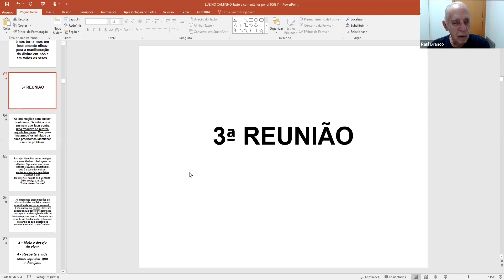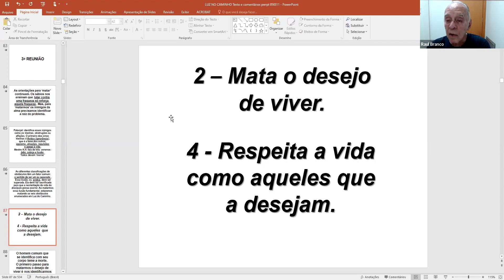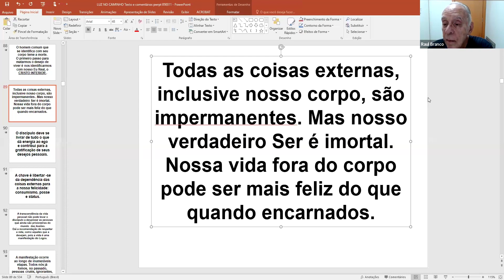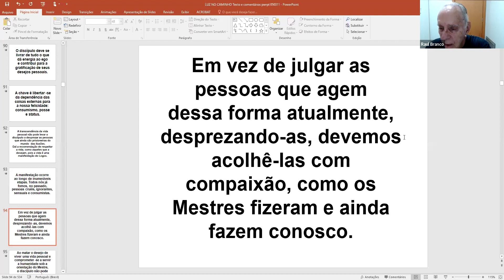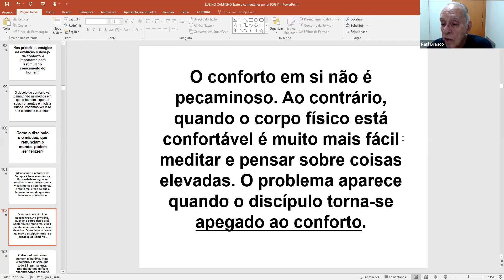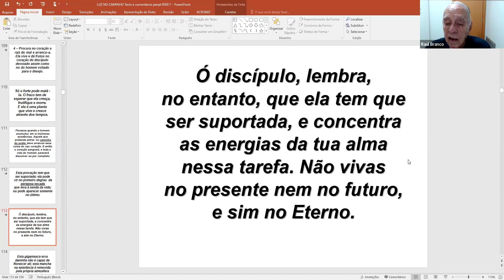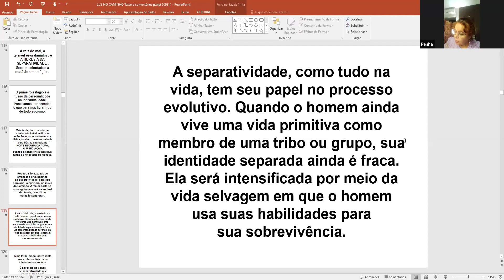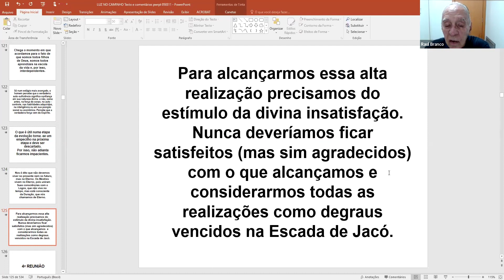Luz no Caminho - Estudo com Raul Branco. (Parte 3) - 11/06/24